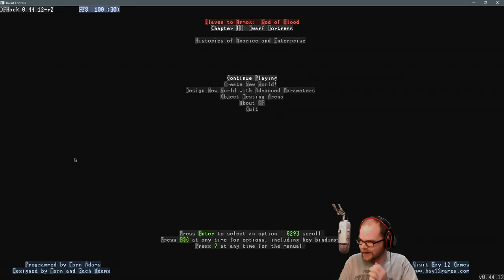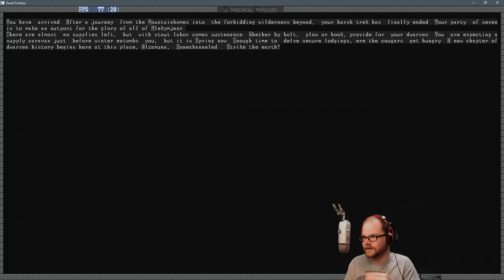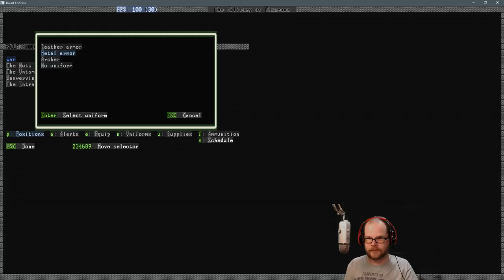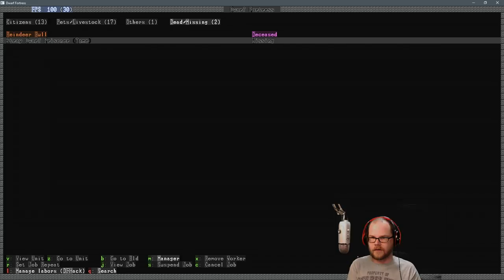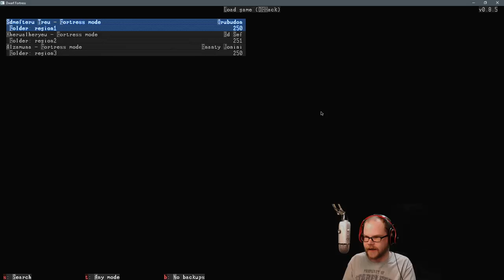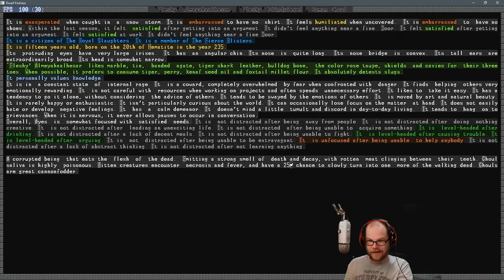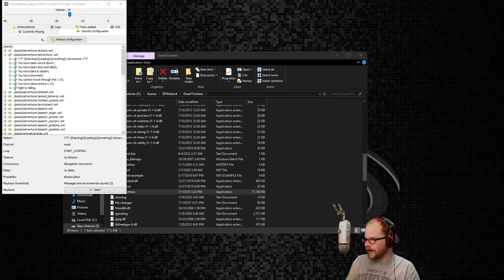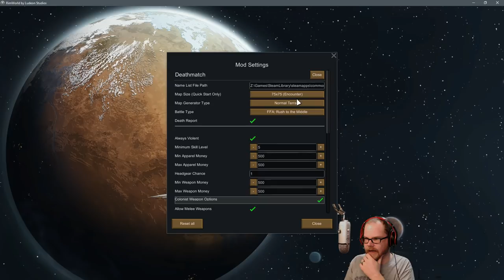Dwarf Fortress - The Beginnings of an Evil Fort